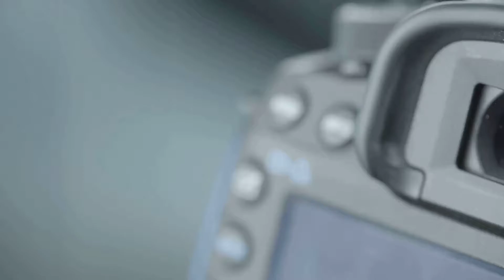Grumpy Vlogger S.3 E.111- Back Around from Where I Came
My Daily Vlog. No luck at Lowe’s.